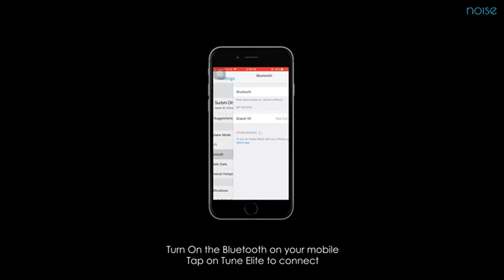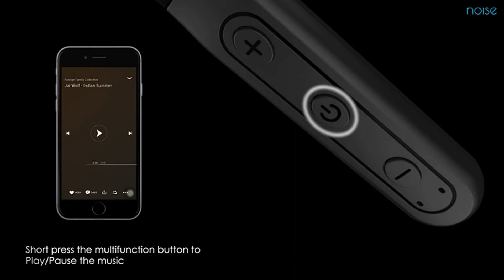Best Bluetooth Earphones Under 1500 | Best Bluetooth Earphones Under ₹1500 in India 2021 | Tech Fuel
If you are looking for affordable neckband earphones for you, then this news is of your use. Today we will tell you about some special and selected wireless earphones available in the Indian market, whose price is less than Rs 1,500. In this, you will get support from microphone to control button. Let's take a look at these great earphones...

product links

Noise Tune Elite

Boult Audio ProBass

REDMI SonicBass

ZEBRONICS ZEB-YOGA

Zebronics Zeb Yoga 101

Zebronics Zeb-Lark ​Wireless ​in Ear​ ​Neckband

Zebronics Zeb-Slinger Bluetooth Headset

                    -: Solve Queries :-
best bluetooth earphones under 1500 with mic in india

.TAG.

?? COPYRIGHT: ??